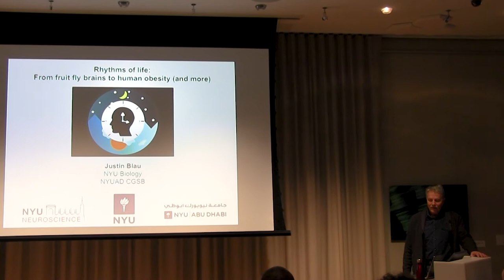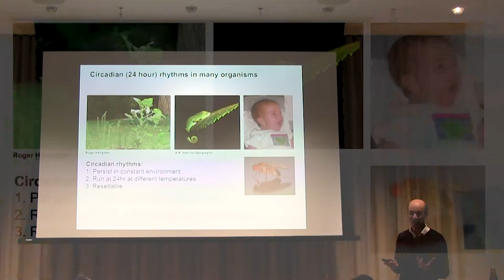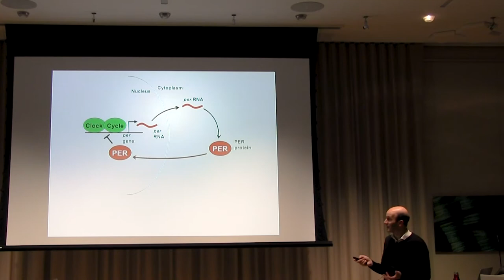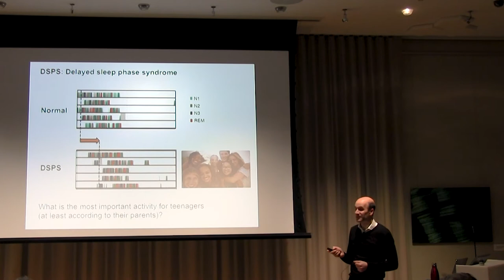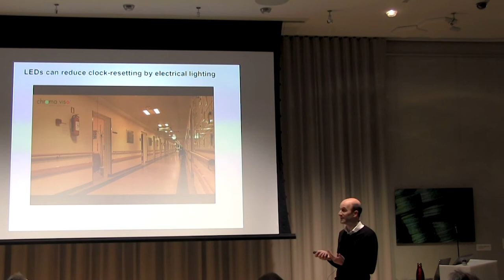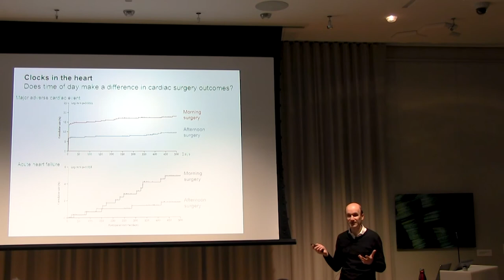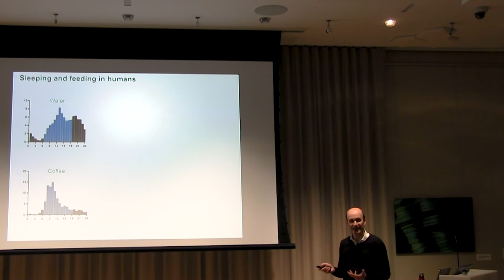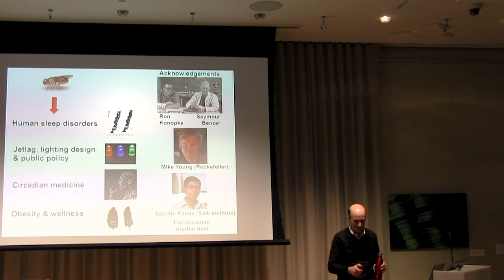The Rhythms of Life: From Fruit Fly Brains to Human Obesity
Jetlag makes us acutely aware of our internal clocks. But what are these clocks made of? And how do they work? Pioneering studies using fruitflies identified a set of clock genes that control daily rhythms. Discovering these fly genes then helped identify a similar set of clock genes in humans – and altered versions of these genes explain some sleep disorders. Most of our organs have their own internal clocks, which has profound implications for humanity, ranging from the timing of meals and drug treatments to how we design our homes and workplaces and even public policy.